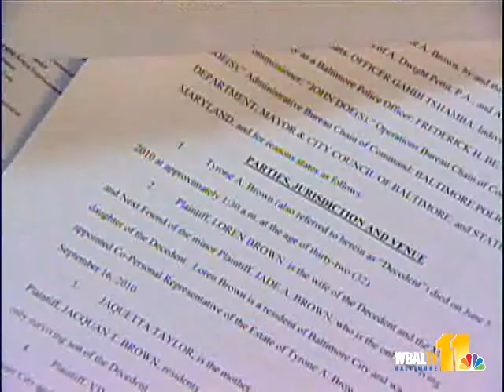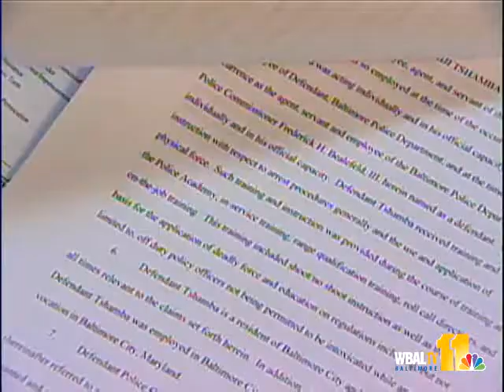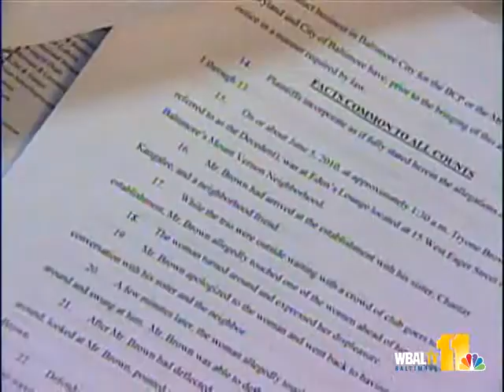Slain Marine's Family Sues City, Accused Officer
Relatives of an unarmed man shot to death by a
Baltimore police officer last summer have filed a
multimillion-dollar wrongful death lawsuit.